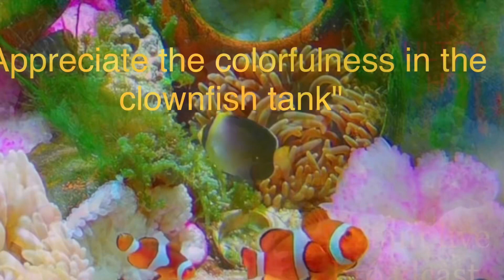🐠Relaxing music and video for stress relief. 🐠no regrets time🐟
VIDEO HD. at this time.reallife fish 水族館 小丑魚 Marine fish tanks in the
home
Aquarium Live. VIDEO (ULTRA HD) Sea Animals With Relaxing Music - Rare & Colorful Sea Life Video
nemo fish music [aquarium video】 bringyoujoy, heal your soul . 幸 態感心 魂態癒寸
【海水魚】【小丑魚】你也可以擁有的家庭中的小型魚缸.（現場即時直播）
Live: Gives You Instant Happiness and Comfort

 [Aquarium] The fish tank in my home brings you “peace of mind”, “joy” and “healing”,「relax」
Disney’s “Finding Nemo” 🐠🐟🐬🐳Underwater Coral Reef - Music for sleep, relaxation,study 🐬🐟🐡

【癒し、心が疲れたときに】
🐠海のオアシス - ストレスや不安を軽減します。
🐠 Oasis in the sea - Reduce Stress And Anxiety.

YE filtration system allows clownfish to live in tanks where water cannot be changed       YE濾過システムにより、水交換できない水槽でもカクレクマノミが生息可能
YE過濾系統讓小丑魚生活在不能換水的缸裡